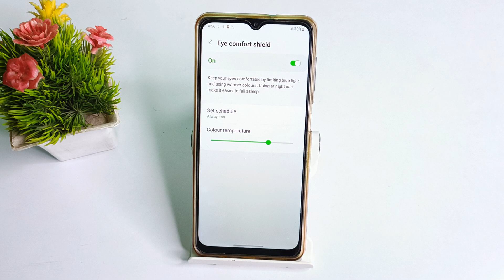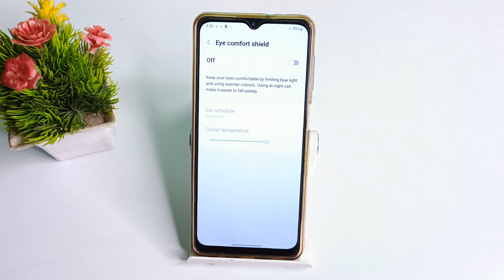How to on & off eye care in Samsung Galaxy A 13 , screen mobile setting